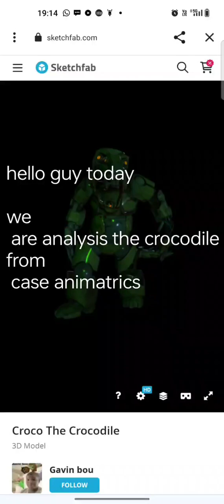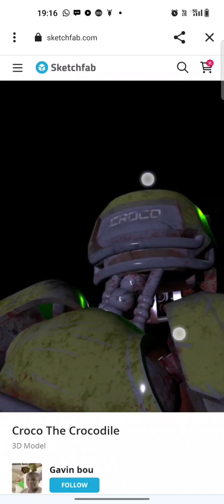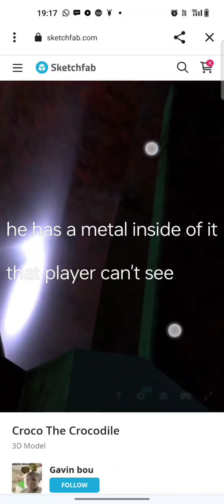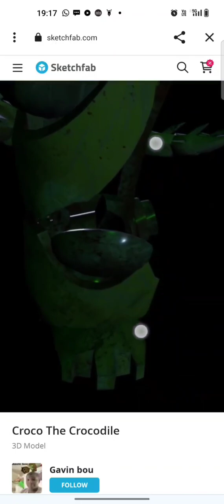analysis crocodile from case animatrics